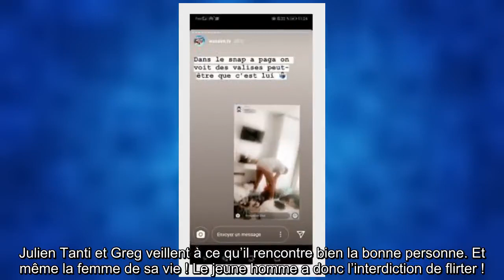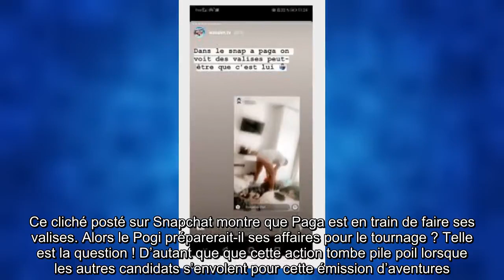Paga Les Marseillais au casting des Apprentis Aventuriers 5